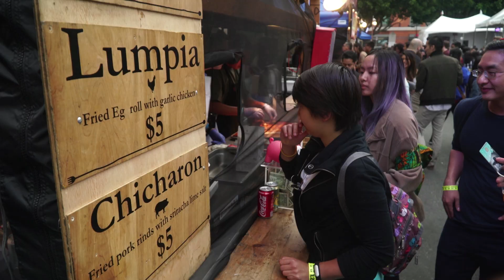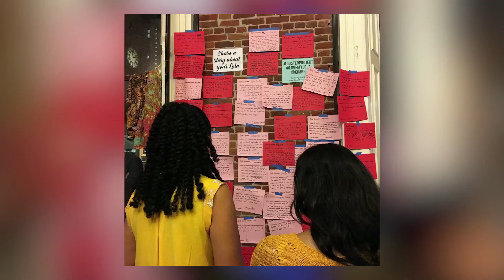'The Lola Project' art exhibit celebrates family matriarchs across the generations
The project taps into Filipinos born and raised in the US to celebrate our Lolas, who are a unique bridge between Filipino tradition and U.S. life.